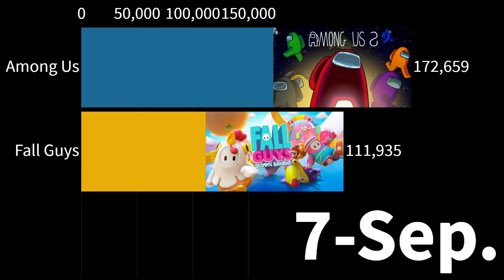AMONG US VS FALL GUYS PLAYER COUNT (August-October) | Daily Players Count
AMONG US VS FALL GUYS (August-October) | Daily Players Count | Among Us And Fall Guys Comparison

Are you ready to compare the games among us vs fall guys by daily player count. If you are ready, let's compare the games among us and fall guys together. Today I'm here with the data animation of fall guys and among us games for you.Among us vs Fall guys from august to october.

If you want more different statistics ,comparison and data videos, don't forget to write in the comments.